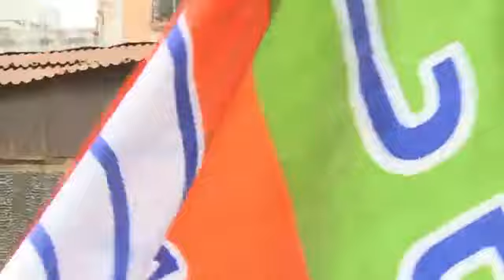Sukanta Majundar || হাওড়া লোকসভা বিজেপি প্রার্থী রথীন চক্রবর্তী'র লিলুয়া বিগ বাজার থেকে মিরপাড়া মোড়.